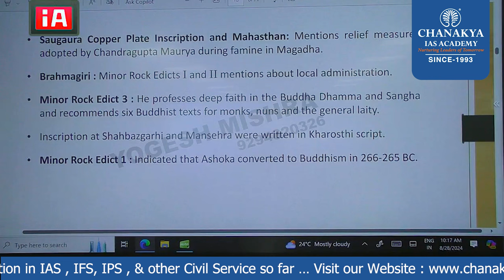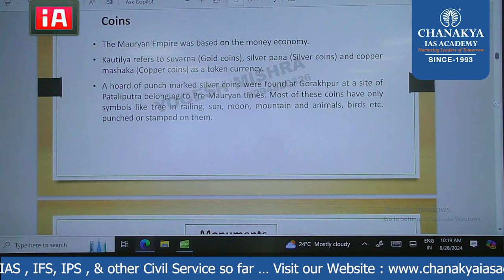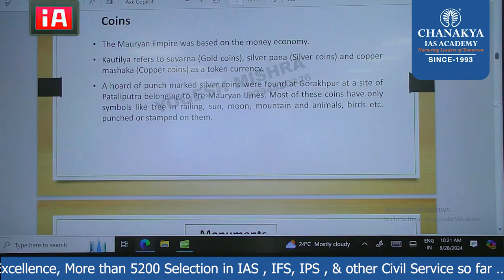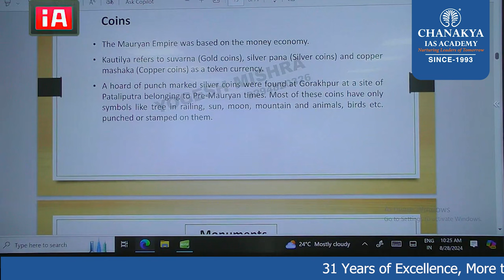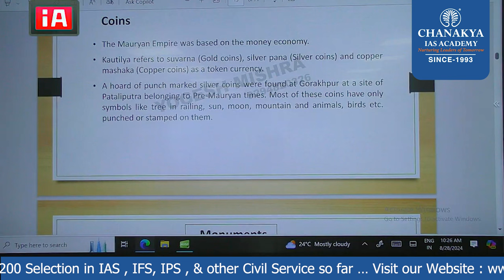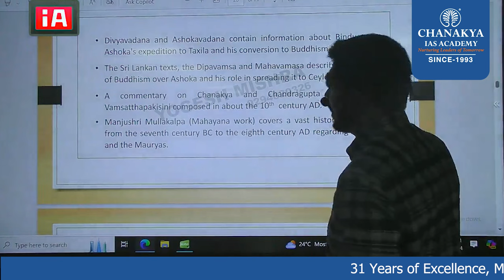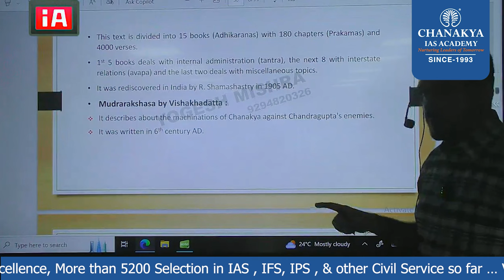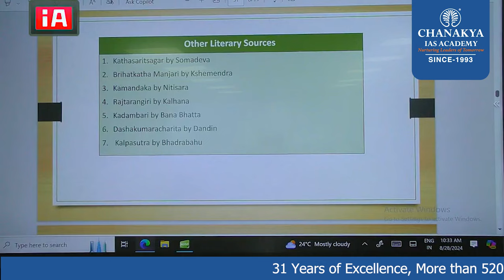Ancient history || Ashoka's Empire || Part-03 || UPSC / JPSC